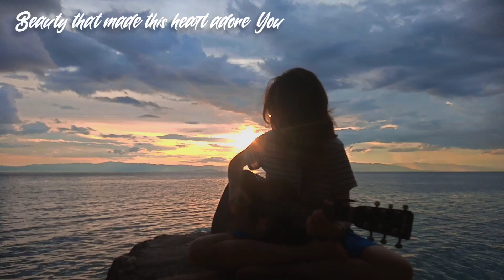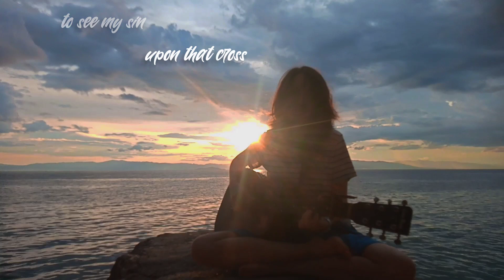Here I Am To Worship - Hillsong Worship [ guitar fingerstyle ]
My first upload for this year. It took a while but hey, I'm back! Let's start with a worship song because I guess I was lost for the past few months. And here I am, getting myself back to the Lord. I hope you also do.

“I am the light of the world. Whoever follows me will never walk in darkness, but will have the light of life.” - John 8:12

Let's get back to the light!!!